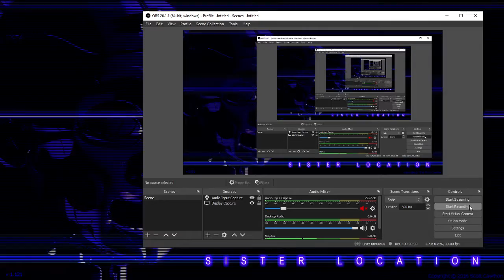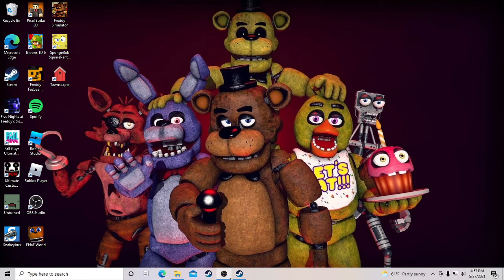FIVE NIGHTS AT FREDDY'S SISTER LOCATION!!! | Part 1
bad audio :( cant fix ;(